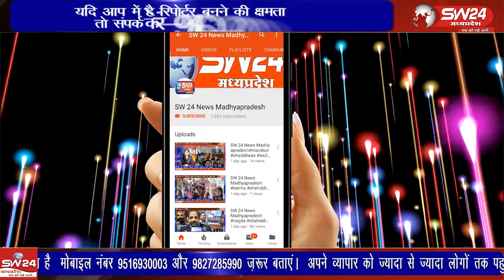संत शिरोमणि श्री श्री1008 श्री कुम्बानन्दाचार्य जी महाराज का मंदिर मूर्ति प्राण प्रतिष्ठा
संत शिरोमणि श्री श्री1008 श्री कुम्बानन्दाचार्य जी महाराज का मध्य प्रदेश मे प्रथम मंदिर मूर्ति प्राण प्रतिष्ठा एवं पंचकुंड आत्मक शिव महायज्ञ प्रारंभ हुआ जिसमें कुमावत समाज जन विशेष अतिथि पधार रहे हैं